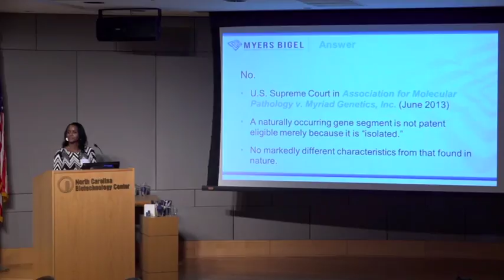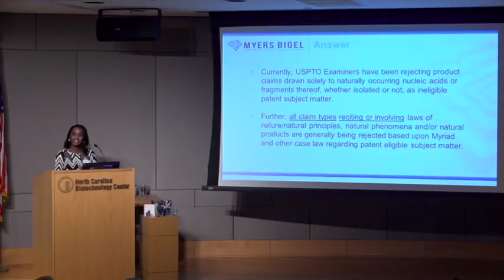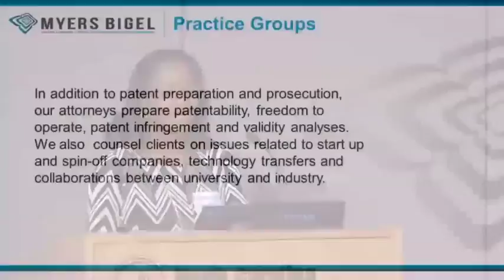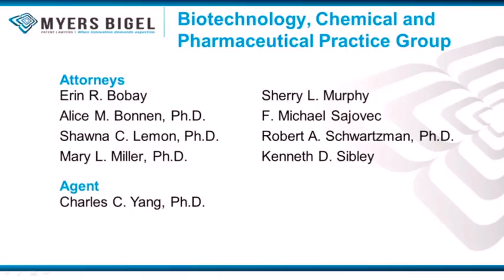Ag Biotech Professional Forum Annual Sponsor Myers Bigel - Shawna Lemon